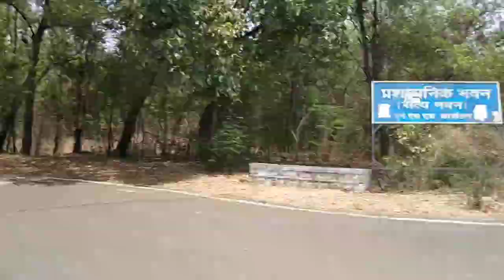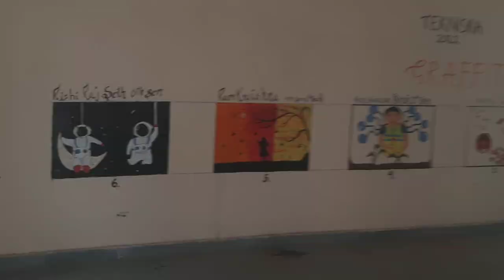Barkatullah University bhopal Short Film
This is a short film on barkatullah university bhopal.